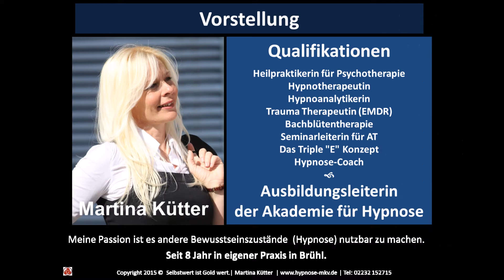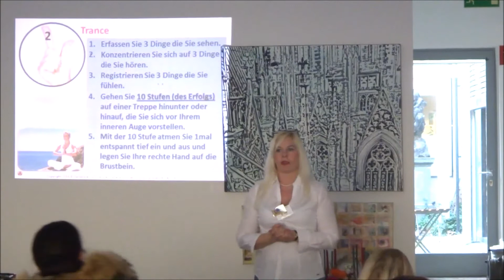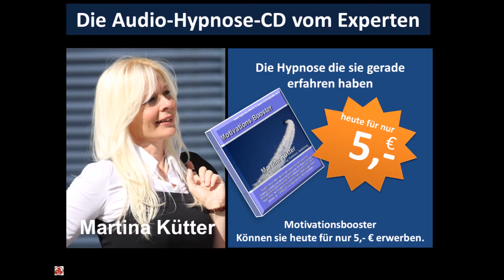Live-Vortrag "Selbstwert ist Gold"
Hier ein kleiner Einblick in den Live-Vortrag "Selbstwert ist Gold wert" wobei die Teilnehmer in nur 5 Schritten lernen können, wie sie ihr Unbewusstes nutzen können um Selbstwert zu entwickeln.

Text und Bildrechte: Martina Kütter | Fotolia.com

Musik ist Lizenzfreie Musik, hier alle Informationen zu dem Song und Josh Woodward.